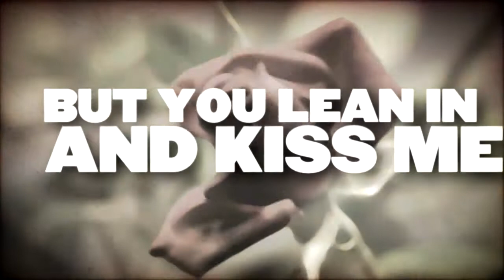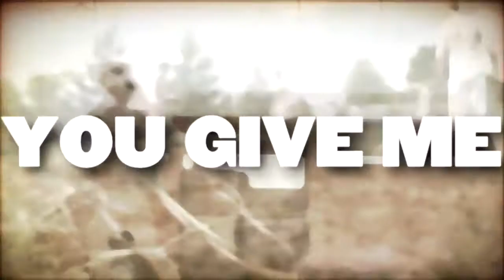Hey Romeo - Twist Of Fate (Lyric Video)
Hey Romeo Release Album Title Track "Twist of Fate" co-written with Carolyn Dawn Johnson just in time for the summer!

Like this song?

Lyrics:

I Spilled my coffee on my shirt
Can't find my keys again
I'm destined to be late for work
Will send my boss around the bend
But as I'm running out the door
You know that I don't have the time
But you lean in and kiss me
Tell me I look pretty
 and the stars magically align

chorus
Oh you give me that smile
And you touch my hand
I don't have to say a word
You understand
I know everything is gonna be fine
Oh I'm so thankful baby
You're mine
Cause you're my beautiful twist of fate
You make any bad day great

I only got a couple miles
Before my tank landed on E
Yeah you could say I was a wreck
Before you came and rescued me
Somehow you turn it all around
No matter how upside down it gets
Oh I feel so lucky
Lucky that you love me
My best friend  with benefits

bridge
I'm a walkin disaster
It's kinda sad but kinda true
When I fall you pick me up after
Oh that's only one of the many reasons I love you

breakdown chorus
Oh And touch my hand
You understand
Cause baby
You're mine
you give me that smile
You understand
You're mine
You make every bad day great
You make my bad days great

Produced by Hey Romeo & Byron Hill
Lyric Video Created by: Cutcartel